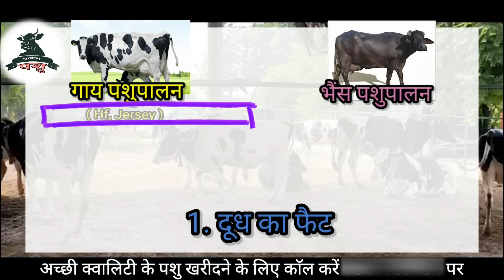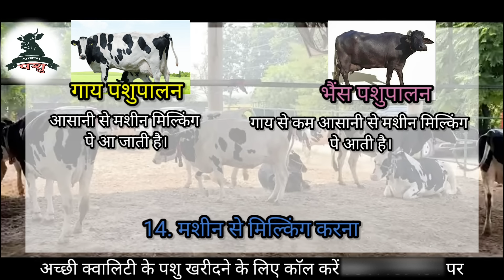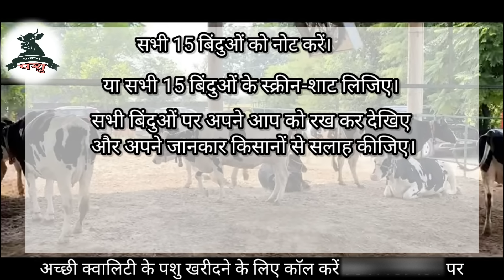गाय डेयरी फार्म या भैंस डेयरी फार्म | 92668-58667| Cows farm Or Buffaloes dairy farm ?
अच्छी क्वालिटी के पशु खरीदने के लिए हमें 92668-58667 पर कॉल करें। हम पहले ही महाराष्ट्र, गुजरात, पश्चिम बंगाल, बिहार, पंजाब, हरियाणा, हिमाचल प्रदेश आदि में बहुत सारे जानवरों की आपूर्ति कर चुके हैं।

We have already supplied a lots of animals in Maharashtra, Gujarat, West Bengal, Bihar, Punjab, Haryana, Himachal Pradesh etc.

In this Video : In this video, we are going to tell you about the advantages and disadvantages both for both the cows dairy farm and buffaloes dairy farm.

इस वीडियो में हम आपको गाय डेयरी फार्म और भैंस डेयरी फार्म दोनों के फायदे और नुकसान के बारे में बताने जा रहे हैं।

dairy farming
cows
buffaloes
cow farm
buffalo farm
hf cows
jersey cows
sahiwal cows
murrah buffaloes
डेरी फार्म
start dairy farm